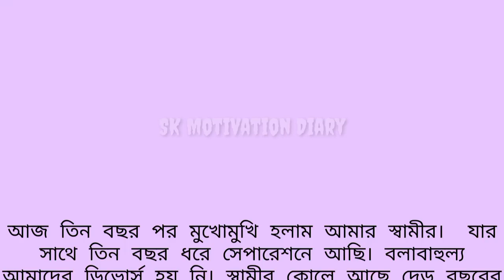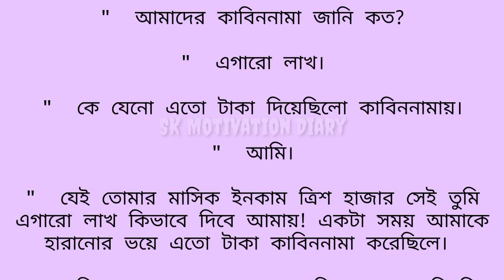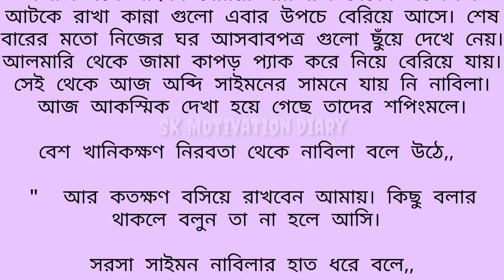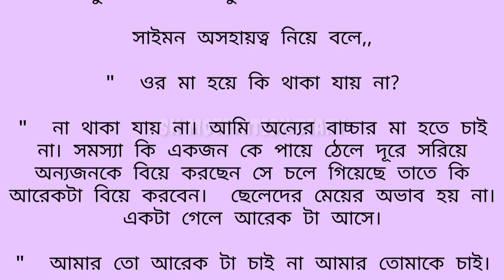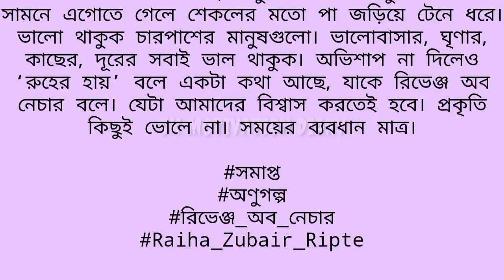আমি কখনো বউয়ের অধিকার নিয়ে তোমার সামনে আসব না কথা দিলাম~heart touching emotional story in bangla